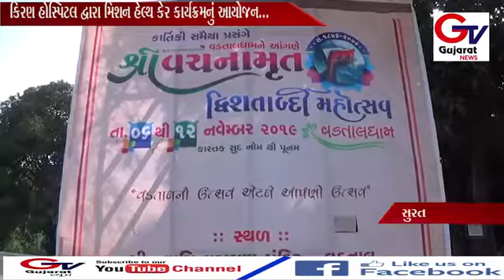Kiran Hospital Surat Mission Health Care Coverage by "G TV Gujarat News"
Mission Health Care Coverage by G TV Gujarat News at Kiran Hospital Surat

Address: Kiran Multi Super Speciality Hospital & Research Center,Nr Sumul Dairy,
Surat - 395004